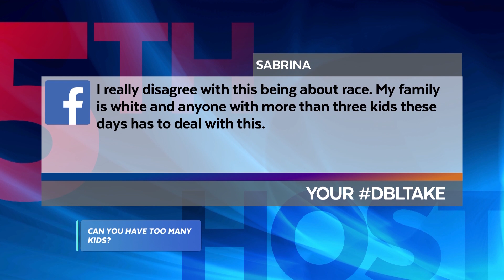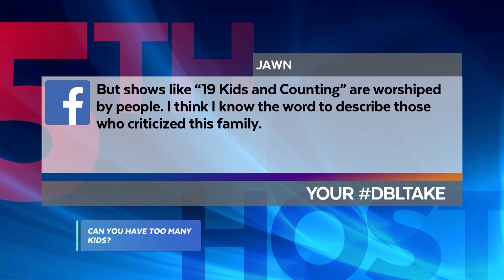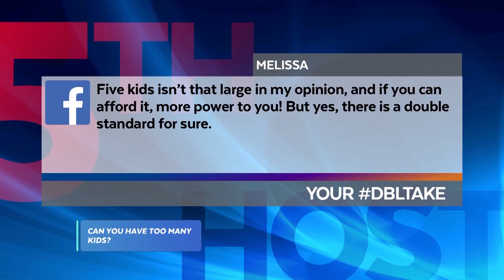Influencer Leslie Lewis Slammed For Having Large Family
Social media influencer Leslie Lewis is pregnant with her fifth child, and she shared that people were questioning how she could afford all of her children. She said the criticism is worse for people of color.

Can you have too many children?